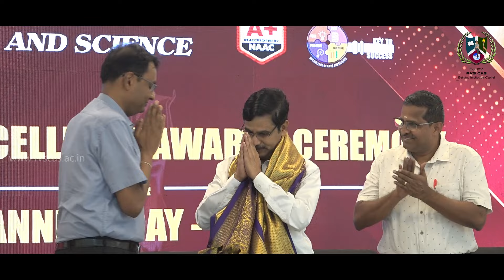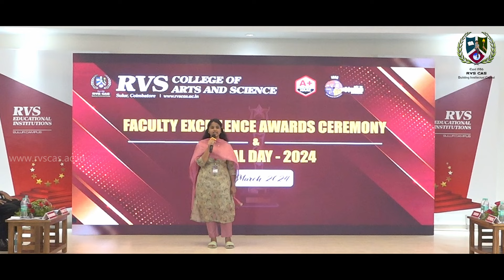Faculty Excellence Awards Ceremony & Annual Day - 2024 | RVS College of Arts & Science, Sulur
Honoring Excellence! RVC CAS's Faculty Excellence Award Ceremony & Annual Day 2024 with Chief Guest Dr. V. Irai Anbu IAS. Celebrating the remarkable achievements of our faculty, we commend their tireless dedication to education. Here's to another year of shaping futures! The event was held on March 6th, 2024.